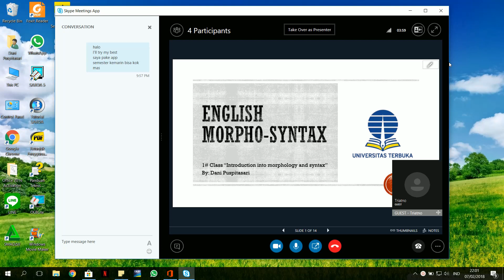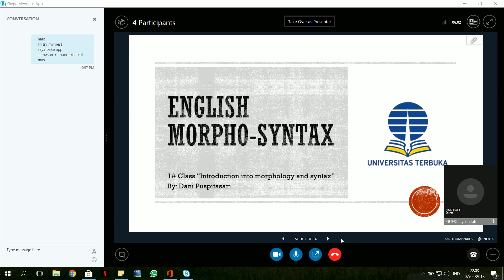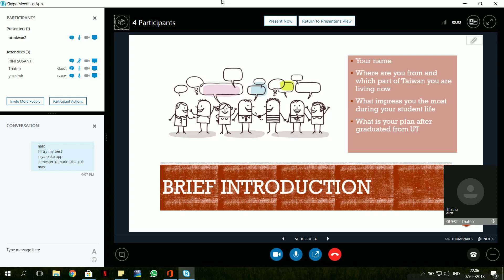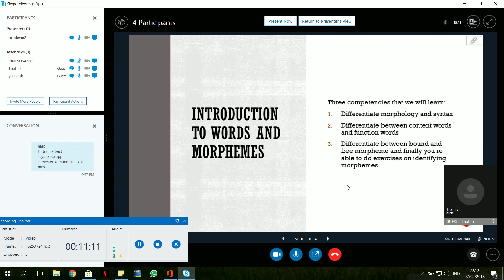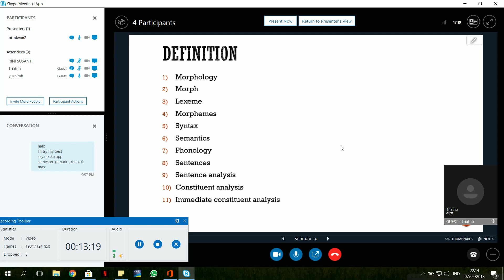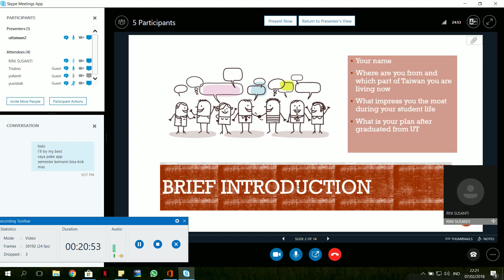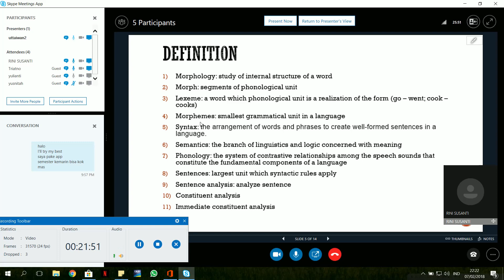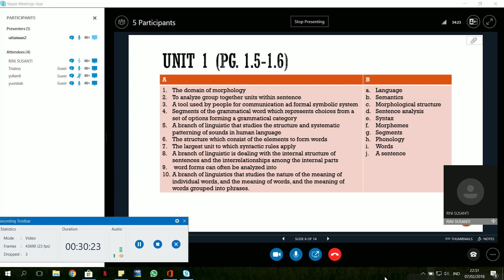2018. 1 - English Morpho Syntax - UTT - OL1 - 07022018 - 1